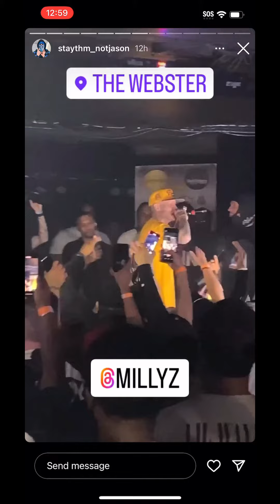🎙️🦍x Showly concert hiphop tour Quise Da God